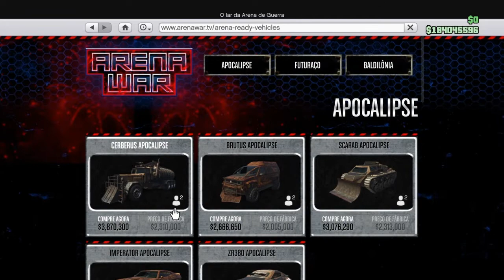GTA V**fazendo carro mod***(SOLO)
Este video enssina como voce consegue Passar tunagem carro para carro ou RC para carro duvidas dexem nos comentários
Like no video e os vossos comentários ajudam na divulgação do canal e tambem a melhorar o meu trabalho
Obrigado a todos vocês e um grande abraço
Kinijeka 007
ID PSN:Kinijeka007